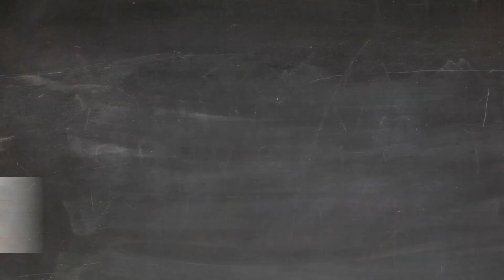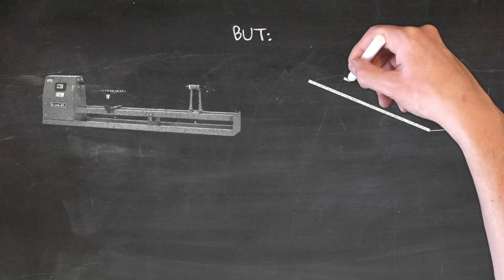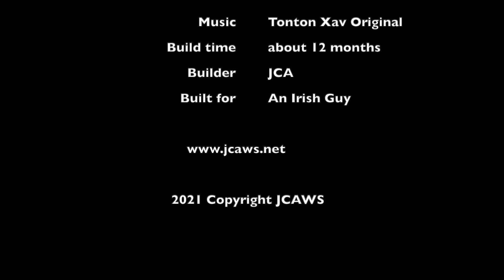Crafting a Baseball Bat the hard way...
Elbow grease galore...